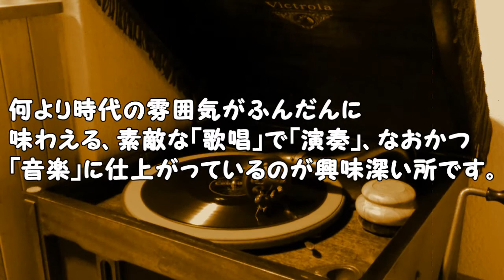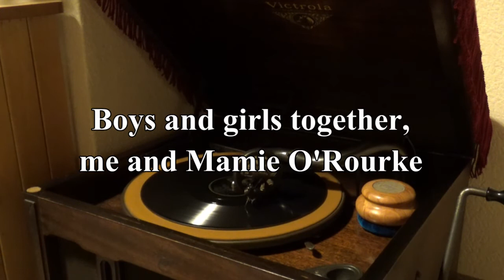[蓄音機] 川畑文子「思ひ出の東京」 Fumiko Kawahata - The Sidewalks Of New York [Phonograph]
from my 78RPM collections

「思ひ出の東京」（原曲 "The Side Walks Of New York"）
唄：川畑文子 Vocal:Fumiko Kawahata
作詞：大井辰夫 Lyrics:Tatsuo Oi
作曲：J.W.Blake, C.B.Lawlor
編曲：C.ラブハム
演奏：コロムビア・ジャズバンド Orchestra: Columbia Jazz Band
録音：1933年（昭和8年頃）

数ある川畑文子の録音の中から個人的に推したい一曲です。
この歌手は21世紀の今にこそもっと再評価されて欲しいのですが、果たして…。